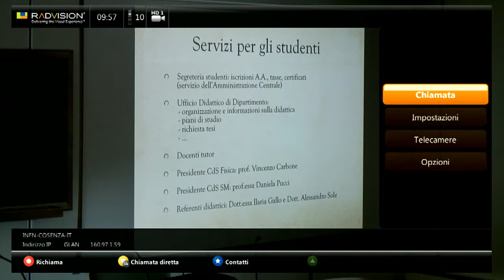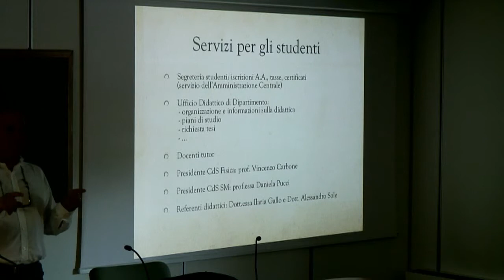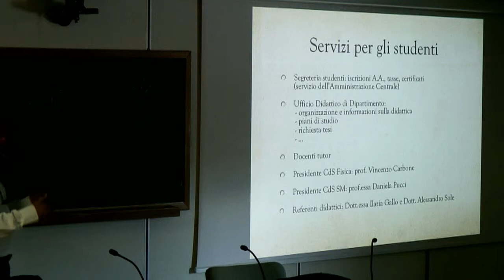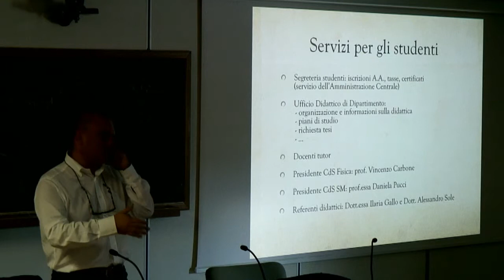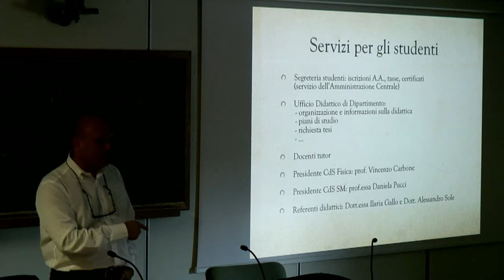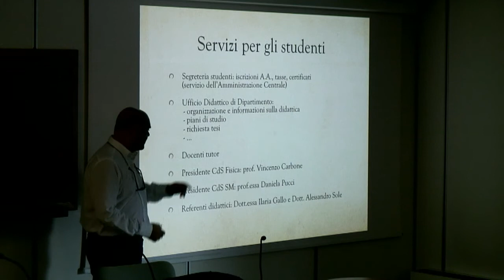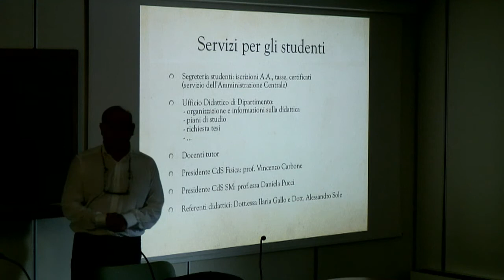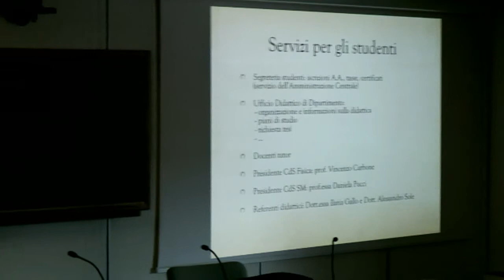Presenzazione Anno Accademico di Fisica: Servizi per gli Studenti